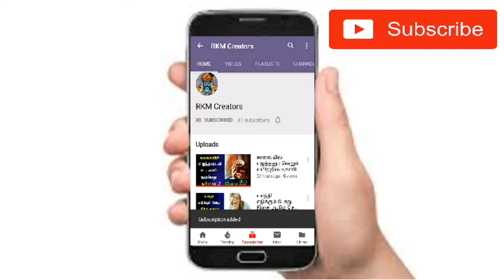History of Varalakshmi Vratham | வரலட்சுமி விரதம் வரலாறு பற்றி தெரியுமா?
Videos From RKM Creators